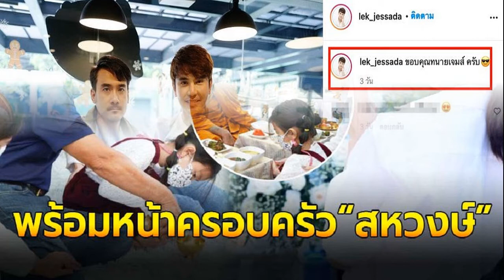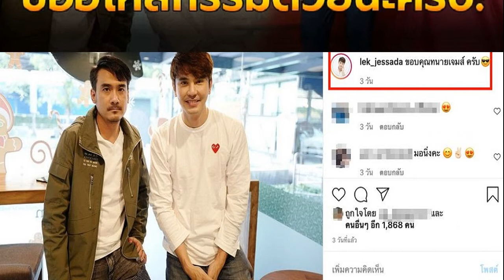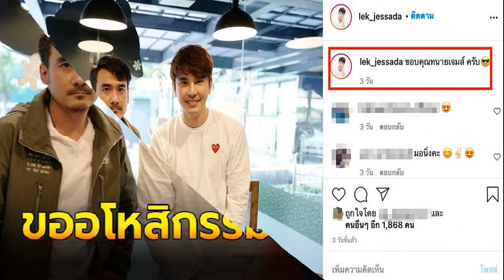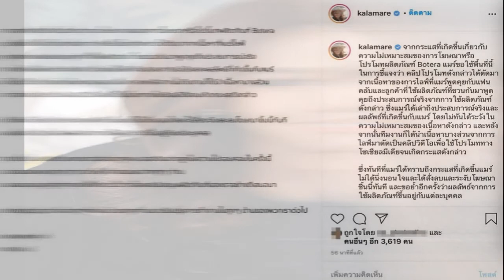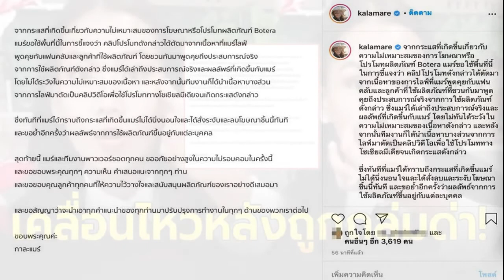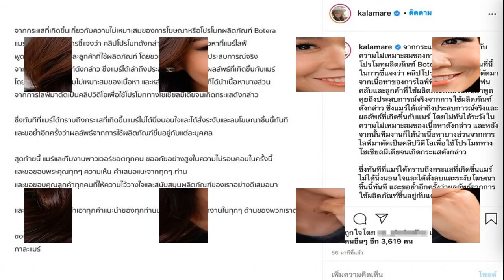แต้ว ฝึกทำอาหาร ผ่านยูทูบ ให้หวานใจ ไฮโซณัย ลิ้มรส